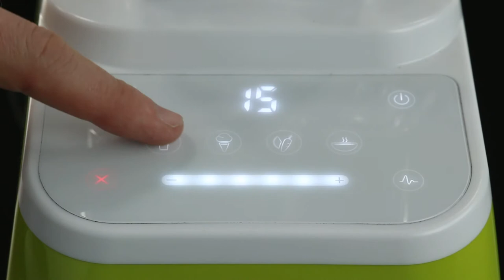Será que mistura?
A Jive traz o ingrediente secreto para transformar equipamentos de comunicação antigos em algo incrível: o Jive Cloud. Desafogue o seu sistema telefônico e livre-se do seu hardware analógico e antigo.